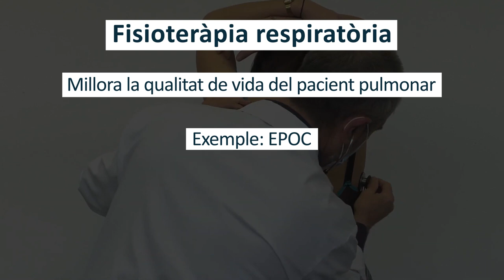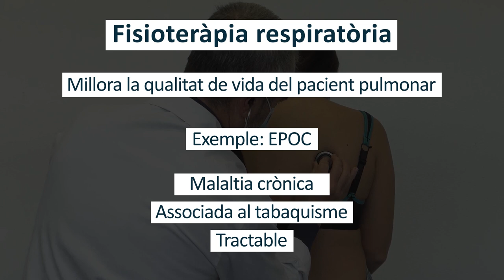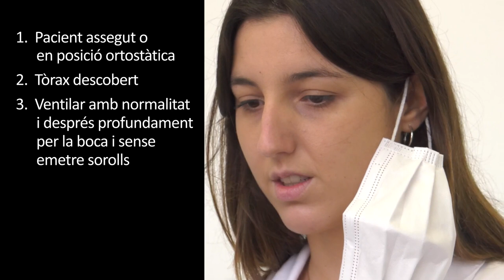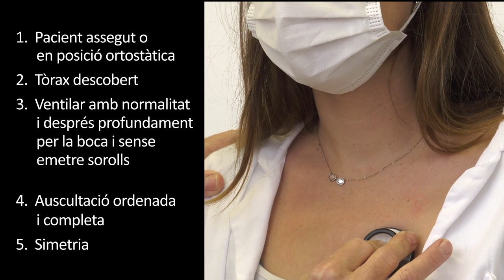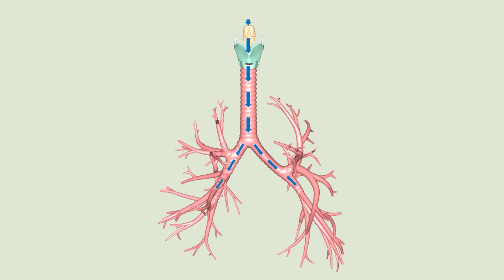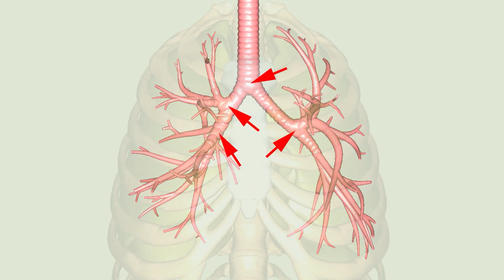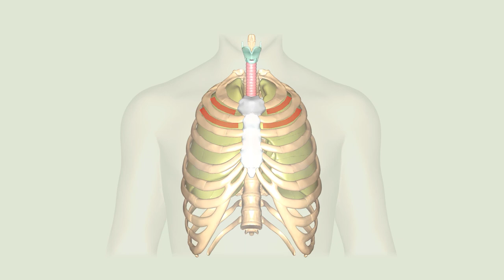Auscultació respiratòria: sorolls fisiològics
Autors/Autores: María Dolores Mauricio /Eva Serna, Vannina González, Solanye Guerra, Antonio Alberola, María Àngels Cebrià, Francisco Martínez, Andrea Fortea.

Resum: Aquest vídeo mostra com reconèixer els sorolls respiratoris fisiològics mitjançant l'auscultació respiratòria. Adequat per a estudiants de ciències de la salut.

                    Taller d'Audiovisuals de la Universitat de València